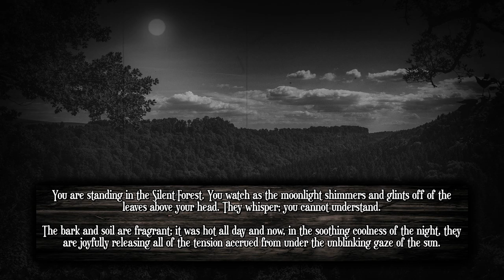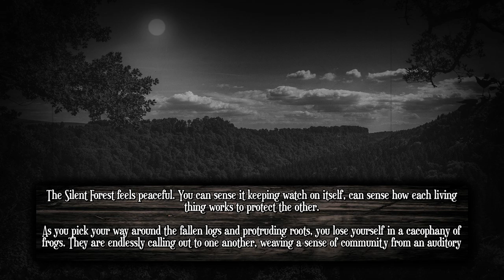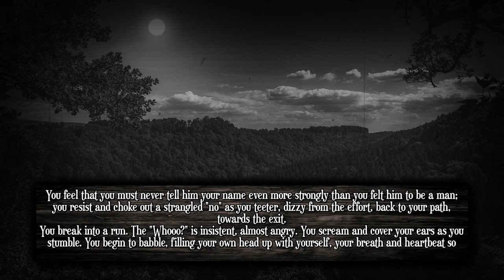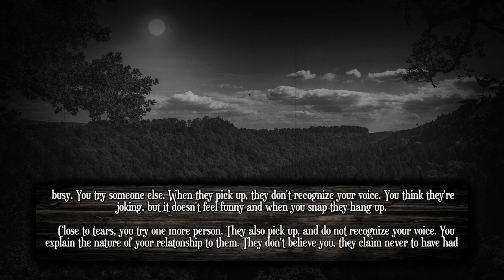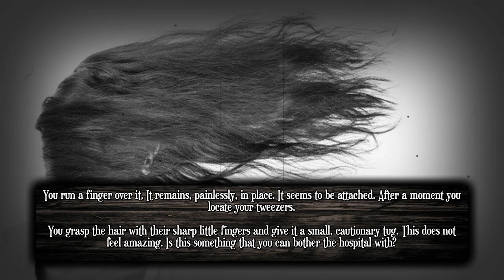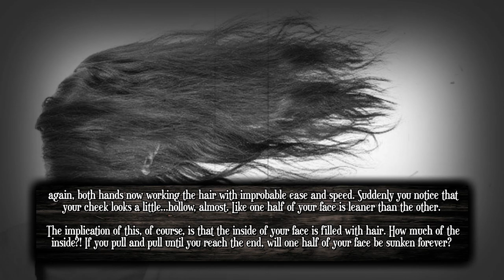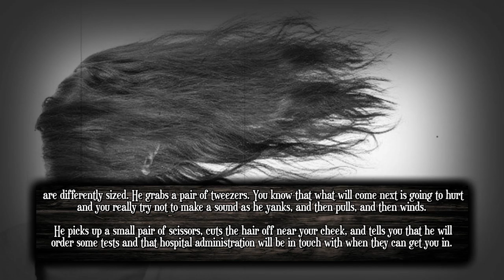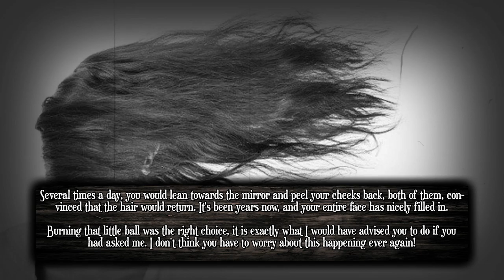r/NoSleep |Two Terrifying Horror Stories | Creepypasta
Today's two creepypasta's aren't actually posted to r/NoSleep, but they would fit in there perfectly. Today's author Glass has never shown their work in public before so this is their debut and I gotta say these stories are fantastic. The first story is about a liesurely stroll through a spooky forest and the second is about finding a hair in quite an odd place...

Again, these stories are only permitted to be used here so if you see them in a text or narrated format anywhere but here, please either report them or inform me because they did not receive permission from the author.

UPDATE

The above paragraph is no longer true. Glass has opened a wattpad account where she will be posting her stories in text format. Check it out below!

r/NoSleep is a subreddit dedicated to original horror short stories (otherwise known as Creepypasta) and has a fantastic community of creative writers.
Every story is posted with the express permission of the author.